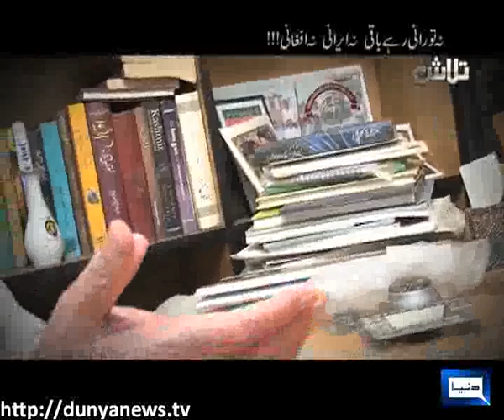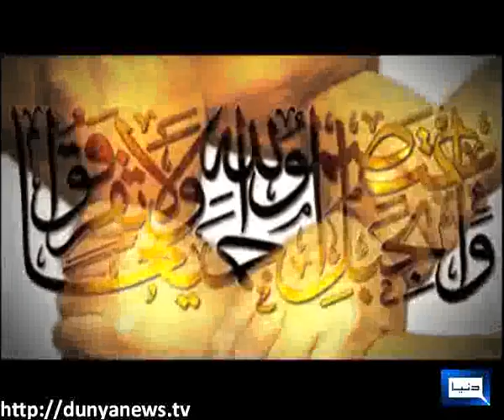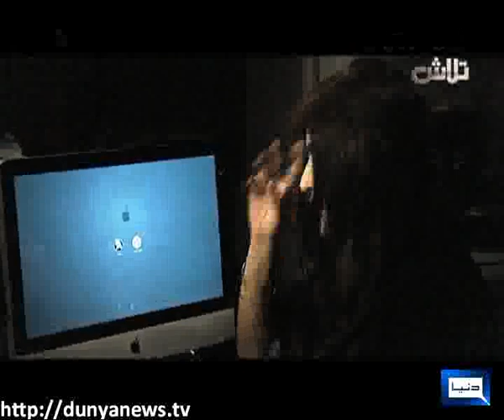Dunya News- Talaash -14-11-2013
How much truth, How much fabrication!!! Dr. Maria Sultan, Khursheed Mehmood Qasoori, Maulana Mohammad Khan Sherani and Dr Mubarak Ali join Anique Naji to discuss